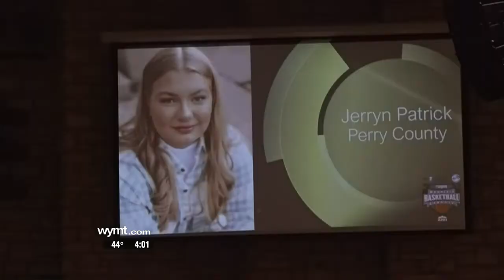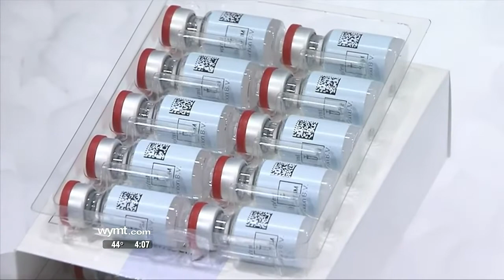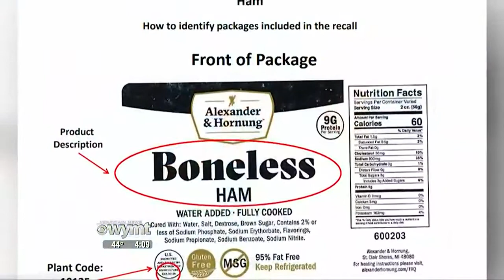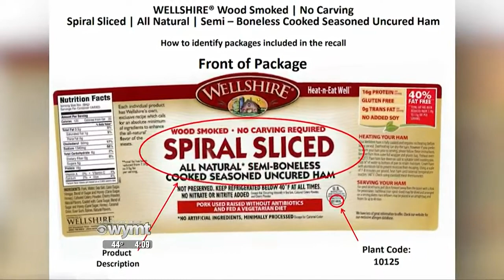Mountain News Top Stories at 4:00 p.m. - December 6, 2021